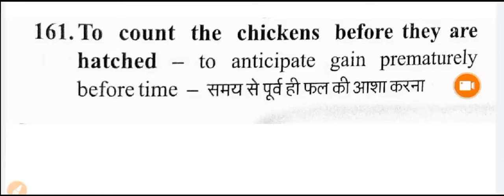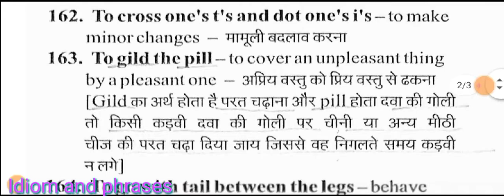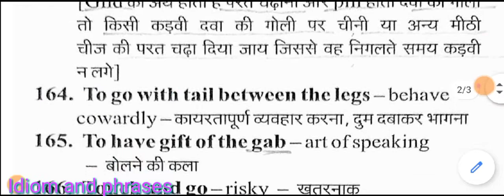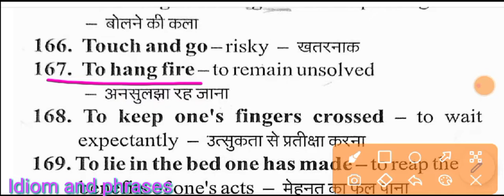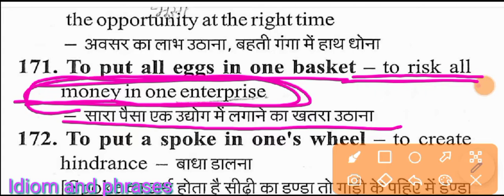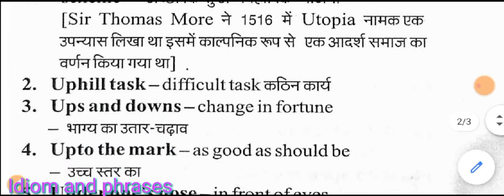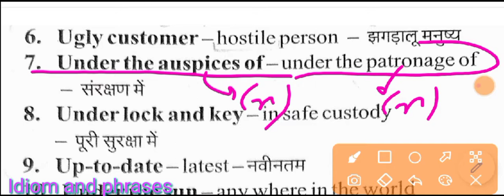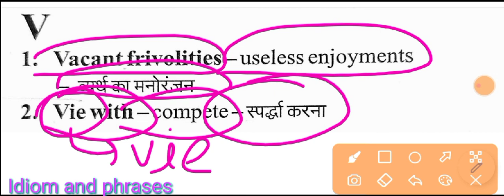Idiom and phrases with Greek mythology and linking method technics llclass-30ll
25 idioms and phrases with Greek mythology and linking method technics with examples and tricks

for competitive exams like
SSC  ---  CGL,CHSL,MTS,CPO,CDS
Bank---PO,Clerk
Airforce--XY, NDA, Navy---AA,SSR,
AFCAT, RAILWAYS AND STATE EXAMS
Your queries
Up bed 2021 entrance exam,Up bed english preparation,Up bed english classes ,Up bed
2021syllabus ,Up bed english language paper ,Up bed english paper, Up bed english